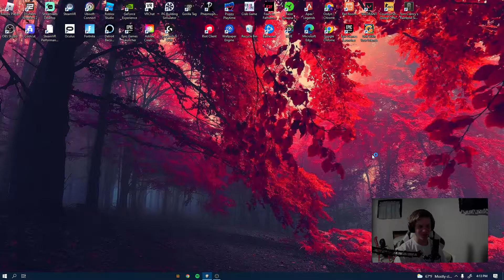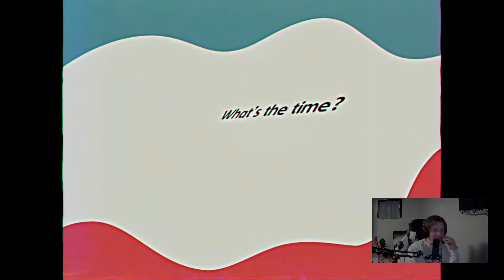POPPY PLAYTIME CHAPTER 2 GAMEPLAY [PART 1]